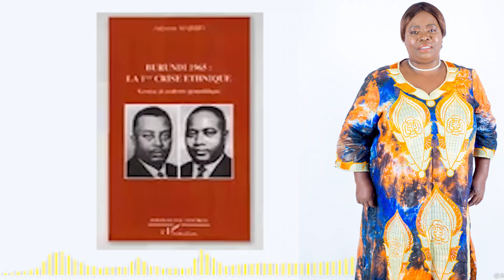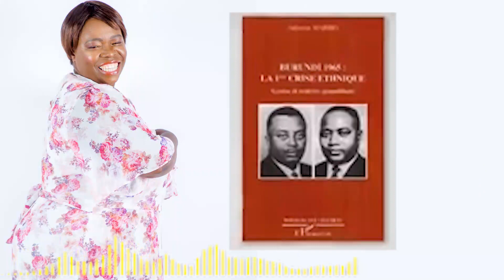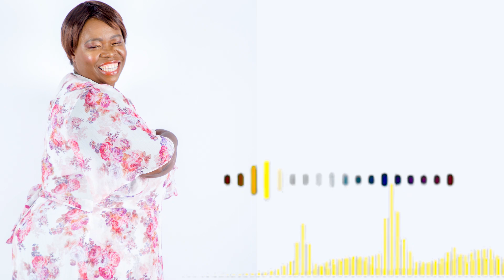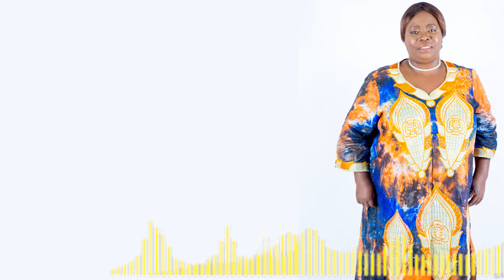Turabakeje Basogokuruza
Ndabatuye iyi ndirimbo Abarundi n'Abarundikazi twese aho turi hose twifatanye kwibuka intsinzi y'Igihugu cacu, ba Sokuruza bacu bashize hamwe inguvu baragwanira igihugu cacu batubere akarorero keza. ndi Marceline Murakoze.